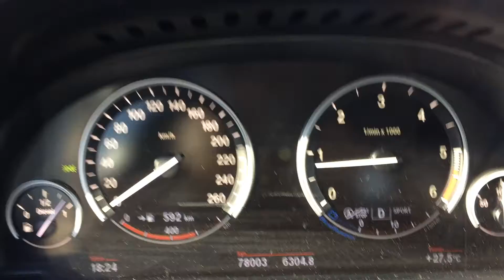BMW 525 0-150 km/h acceleration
BMW 525 XD drag race from 0-150kmh. Instrument panel. Diesel torque & 4 wheel drive ensures a seamless acceleration